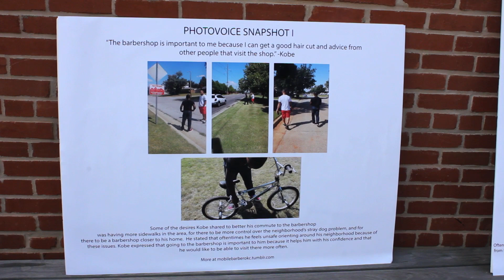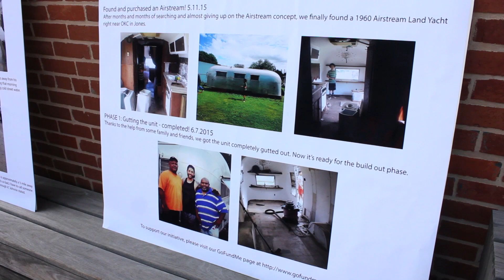OKC GOOD Community Story | Mobile Barbershop OKC Launch Party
The Mobile Barbershop OKC is an initiative being launched by Bruce Waight and Vanessa Morrison. This short video documents their mission and vision as shared at their recent party on the roof of the Allied Arts building in OKC.

From their Go Fund Me Page
"The mobile barbershop is an opportunity to preserve, leverage, and share black barbershop space with all – including the people who have trouble accessing it the most. We sought out this solution by simply observing and listening to the day-to-day struggles that my clients face when trying to get to the shop. From physical disabilities, to heavy reliance on public transportation, to being displaced in the community; many individuals face several obstacles and barriers when trying to get to me. The people we’ve met and the stories we’ve heard are a testimony that black barbershops are more than just a place to get a cut and shave; they are important, safe spaces where interaction is initiated, mentorship is accessible, oral history is shared, and culture all coexist."